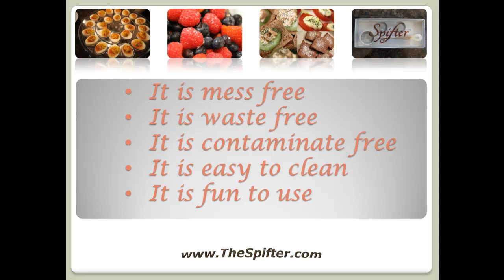The Spifter - Sifting Spoon and Decorating Tool 4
The SPIFTER makes everything you create in your kitchen a masterpiece. When baking, decorating, preparing hors d'oeuvres, or flavoring your favorite entrees, the SPIFTER is fast and clean. Use the tool that pastries chefs, bakeries and causal entertainers are calling "ingenious."

Learn more about the SPIFTER and sign up to get Free SPIFTER recipes for all occasions: Gourmet, Fast, Seasonal & Family Secrets...

powdered sugar spoon
Sifting Spoon
cookie decorating tools
pastry decorating tools
cookie decorating supplies
cupcake decorating supplies